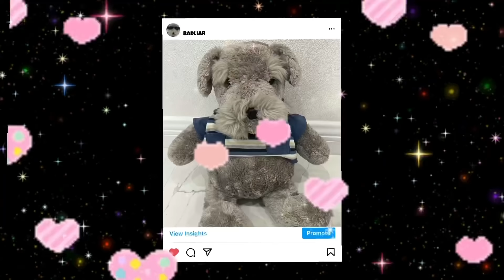NASAND HUREGCHDED ZORIULAW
Durlasan Asheg nasand huregchded zorilaw 😛 nowsh gj 🤨